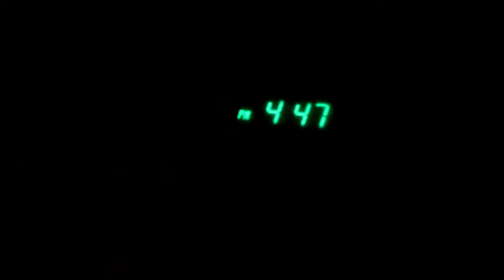Mountaineering with Nichos in Carcar Cebu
Memories that will never fade
For keeps ❤️

Location:
Naga Boardwalk and Park
Teofilo Camomot Shrine
Guadalupe Mabugnao Mainit Hot Spring Carcar